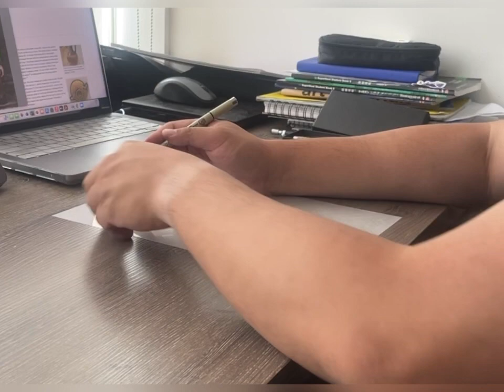Never Defeated Part 1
This is the new project—never defeated, part 1. There are many project videos in this channel.